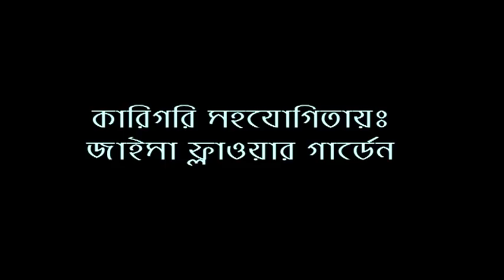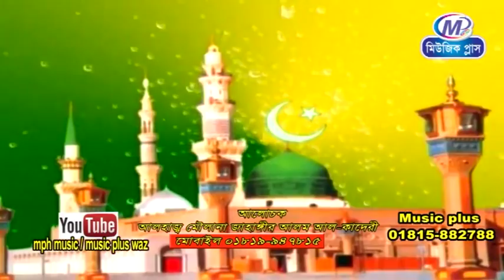এক গরিব সাহাবির কাহানি মাওলানা জাহাঙ্গীর আলম আল কাদেরী Moulana jahangir alam Hd